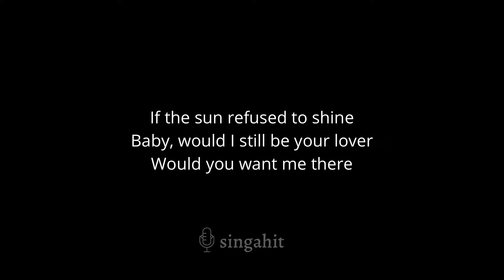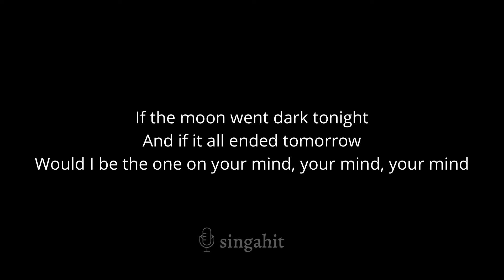Ariana Grande - intro (end of the world) (Karaoke Acoustic Guitar)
In the same key as the original: Bb

00:00 Intro
00:11 Ariana Grande - intro (end of the world) (Karaoke Acoustic Guitar)
01:19 Up Next

* Lyrics *

Uh
How can I tell if I'm in the right relationship
Aren't you really supposed to know that sh-
Feel it in your bones and own that sh-

Then I had this interaction
I've been thinking 'bout for like five weeks
Wonder if he's thinking 'bout it too and smiling
Wonder if he knows that that's been what's inspiring me
Wonder if he's judging me like I am right now

I'd rather tell the truth
Than make it worse for you, mmm

If the sun refused to shine
Baby, would I still be your lover
Would you want me there

If the moon went dark tonight
And if it all ended tomorrow
Would I be the one on your mind, your mind, your mind

Would you be the one on mine